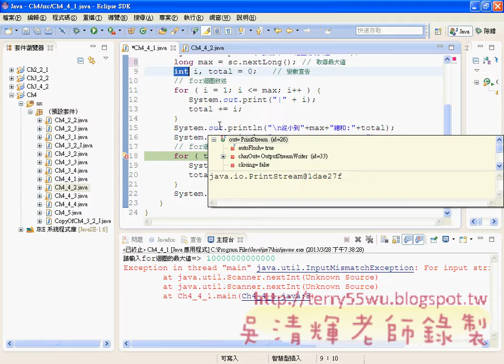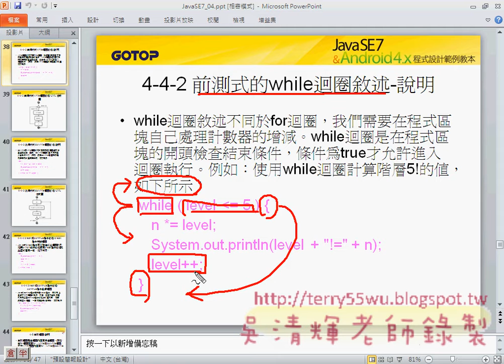02_前測式的while迴圈敘述(JAVA入門到Android設計 吳老師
今天開始進入課程主軸，接下來就是第四章迴圈為主的課程內容：
4-4 迴圈控制敘述
4-4-1 for迴圈敘述
4-4-2 前測式的while迴圈敘述
4-4-3 後測式的do/while迴圈敘述
4-4-4 break和continue指令敘述

課程影音：
01_for迴圈敘述說明
02_前測式的while迴圈敘述
03_while迴圈改寫成FOR迴圈
04_後測式的do_while迴圈敘述
05_break和continue指令敘述
06_巢狀迴圈
07_while迴圈改寫成FOR迴圈
08_FOR迴圈改寫成while迴圈

吳老師教學特色：
1.影音複習分享(全程錄影)。
2.能不硬code程式，有程式也會提供畫面。
3.提供業界實務開發經驗。
4.書上沒講到的操作，圖形化工具使用。
5.隨時更新第一手資訊。
6.可延伸證照考試解題(TQC+)。
7.提供雲端影音連結
8.提供部落格教學日誌
9.提供論壇登入問題討論

本學期課程目標：
1.把JAVA融入到Android
2.Android入門
3.Android範例詳解

1.把JAVA融入到Android
於是劇本流程：
1.ECLIPSE的環境建置。
2.新建JAVA專案，開始寫101題樂透彩模擬程式。
3.轉成視窗介面。
4.輸出程執行檔，可以在WINDOWS、MAC、LINUS等環境執行。
5.將專案改成APP。